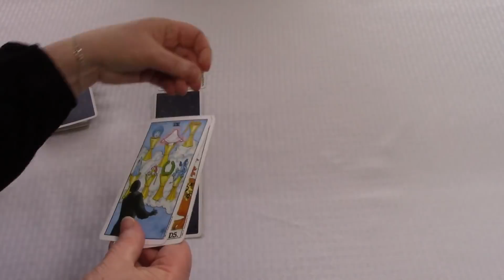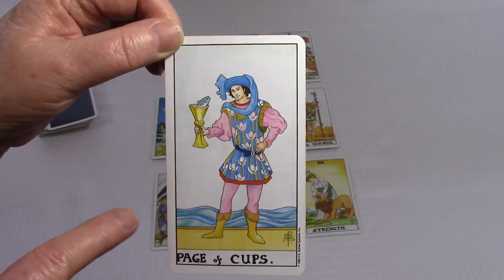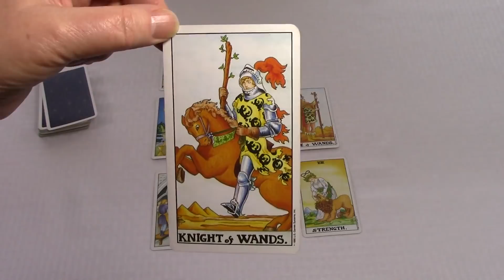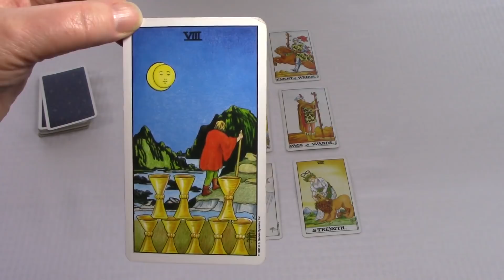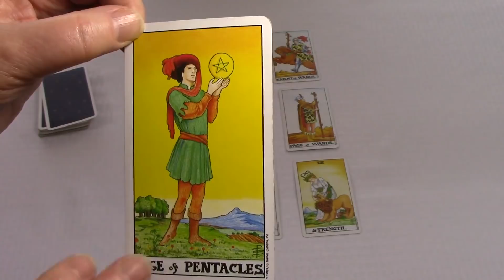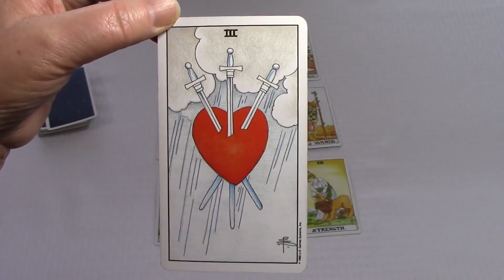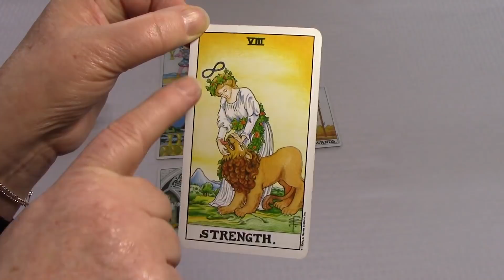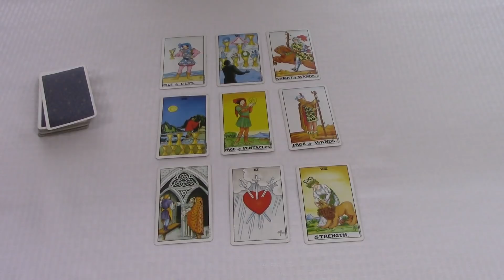Cancer Full Moon, Winter Solstice Dec 17 - 23, 2018 Spirit Pathways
I offer a weekly reading each Monday. These are universal readings that apply to everyone for the energy of that particular week. I begin each week's reading with a message from my Guides. They give explanations of different useful tools and techniques to help you along your spiritual path. They also address any energetic influences or astrological aspects that may have an effect upon us for that week. Using the traditional Rider Waite tarot deck I give you a complete reading covering all the energy for the current week and how you can use it to your best advantage.